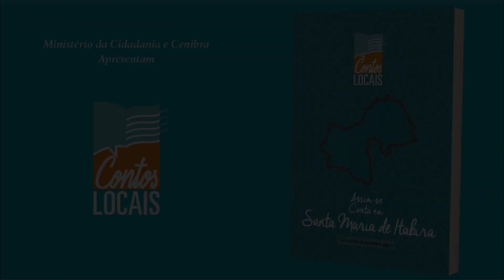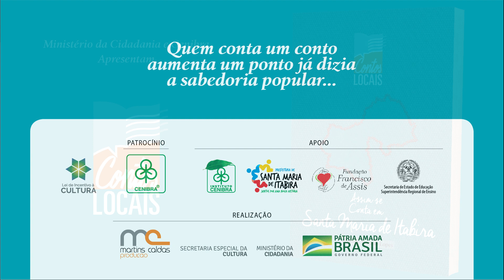Premonição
Assim se Conta em Santa Maria de Itabira
Narração: Bia Bedran